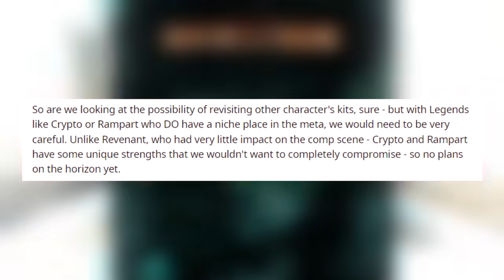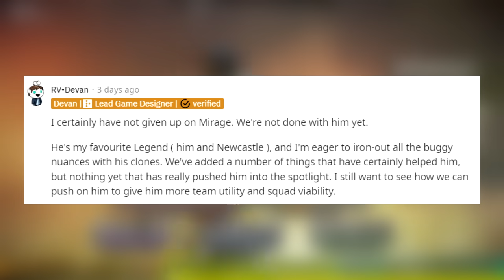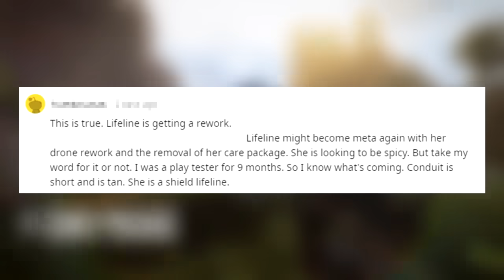The Next Legend In Apex…